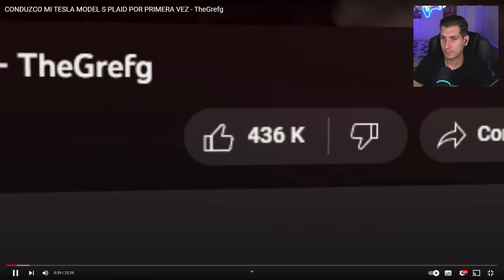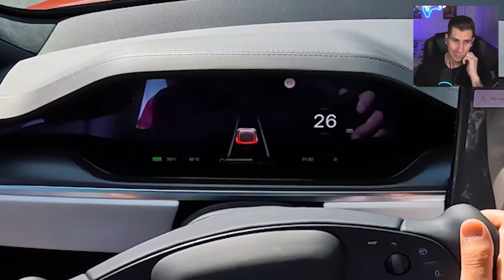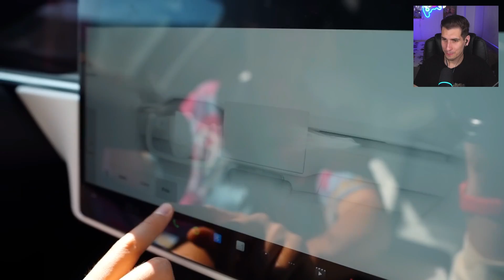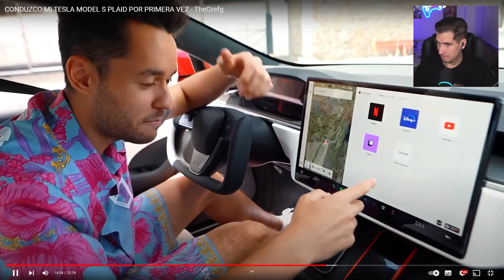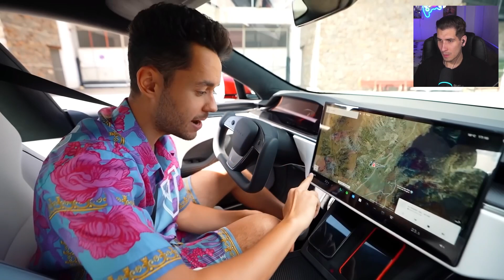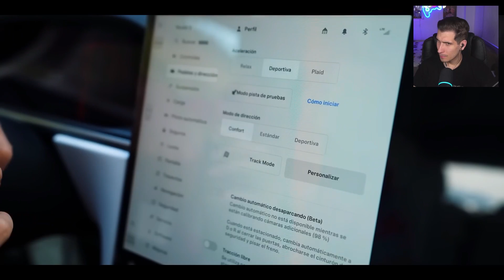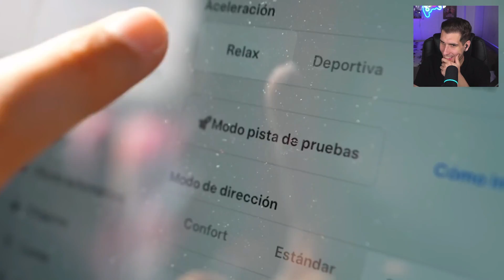REACCIONANDO A: CONDUZCO MI TESLA MODEL S PLAID POR PRIMERA VEZ - TheGrefg || COOOOOCHAZOO!!🚀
En el vídeo de hoy os dejo la reacción al vídeo que subio @TheGrefg reaccionando a la conducción de su nuevo coche, el tesla model S PLAID.

En mi opinión es un cochazo, me encanta y ademas rápido y espacioso. Lo único que no me gusta de este coche es el volante, personalmente, hubiera preferido que fuera redondo...

➡ MI SETUP

📦 AMAZON INFLUENCER